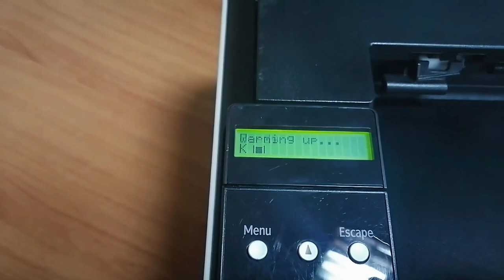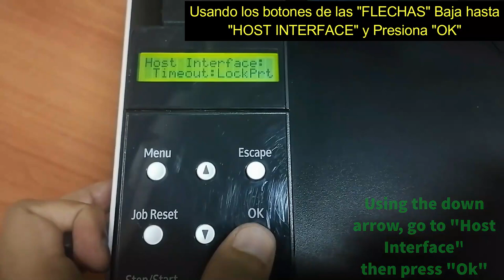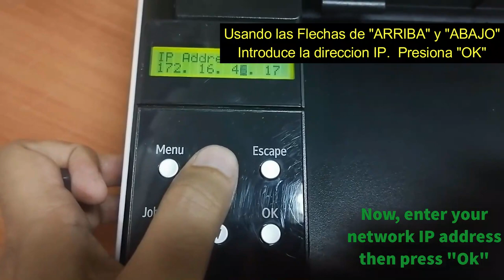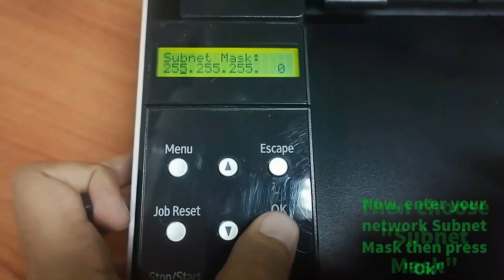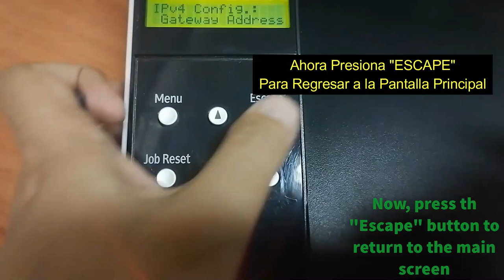Agregar Direccion IP a Impresora Ricoh Aficio SP 3510 DN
Como agregar una direccion IP SubNet Mask y GateWay a una Impresora
Ricoh Aficio SP 3510 DN